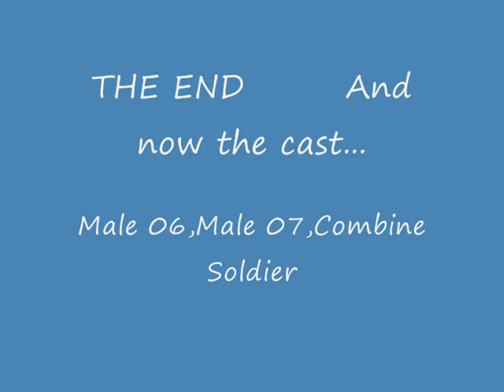The Gmod Idiots Part 3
Here's number 3 and again is full of random funny stuff.Hope you like it!